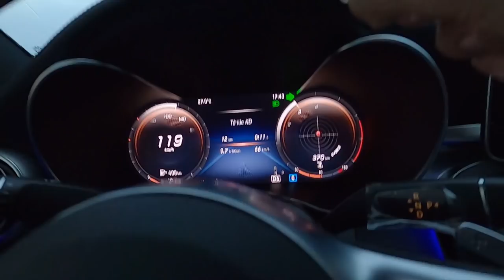Buông tay lái Mercedes C300 AMG 2020 trên cao tốc ở tốc độ 120 km/h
Đăng kí kênh Mercedes C300 AMG 2020 là một chiếc xe giành cho những anh chị thích một chiếc xe vừa thời trang , vừa thể thao , vừa phải có đầy đủ các option nhưng cảm giác lái phải sướng. Đó là những gì mà chiếc Mercedes C300 AMG mang tới .